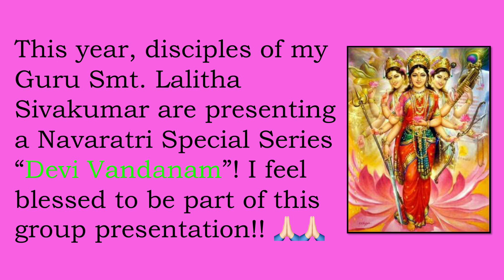Devi Vandanam by Disciples of Smt. Lalitha Sivakumar - Promo Link